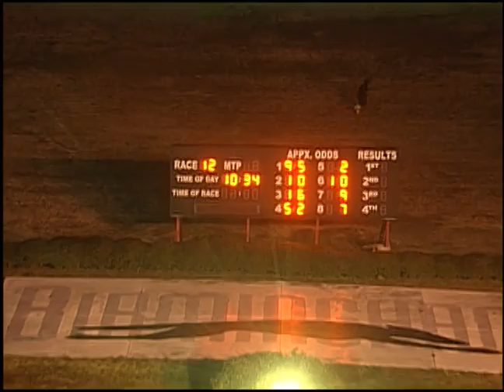02/21/20 Evening Race #12